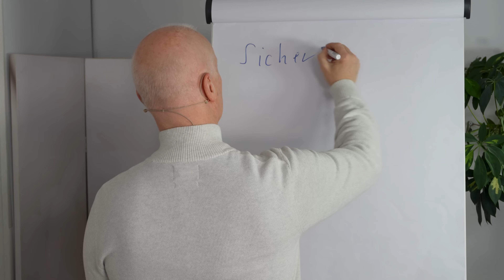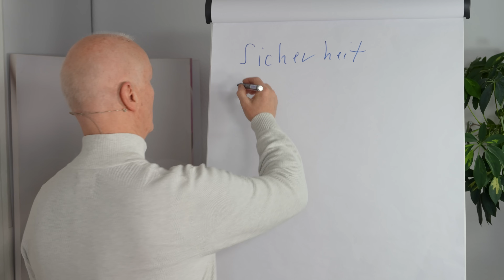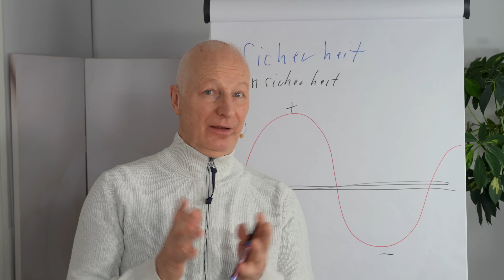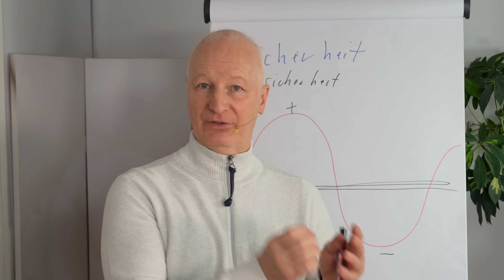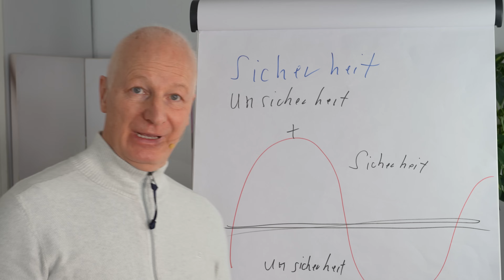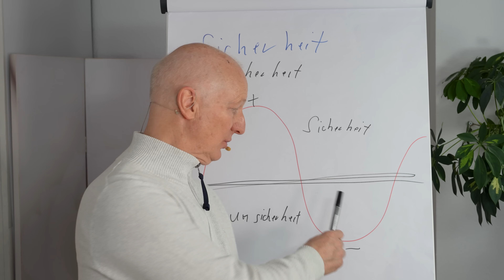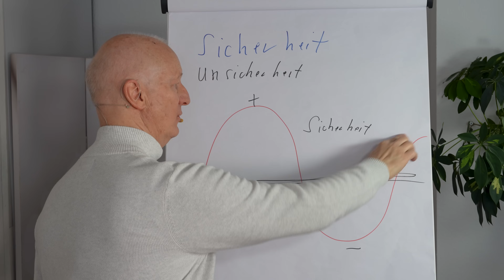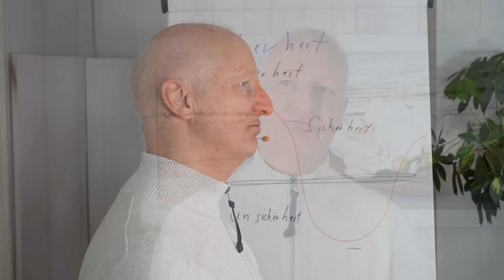Um Sicherheit zu bekommen, musst Du Dich mit dem Leben befassen!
Wer Sicherheit wünscht, möchte in Wahrheit die Angst vor Unsicherheit verschleiern.

Wie Du das verstehen und gewinnbringend anwenden kannst, möchte dieses Video aufzeigen.

Michael Begelspacher
Coach und Autor arbeitet seit 30 Jahren mit Menschen

Online Videokurse zur Selbsthilfe mit folgenden Themen:

- Grundkurs in der MB-Methoden (die eigene Bedienungsanleitung),
- Beziehungsprobleme (inkl. Narzissmus),
- Burnout, Depression, Schlafstörungen, chronische Müdigkeit und CFS,
- Psychosomatik,
- Angst verstehen und behandeln lernen,
- "Meditation" und "Online Live Seminare
- Online-Ausbildung in der MB-Methode